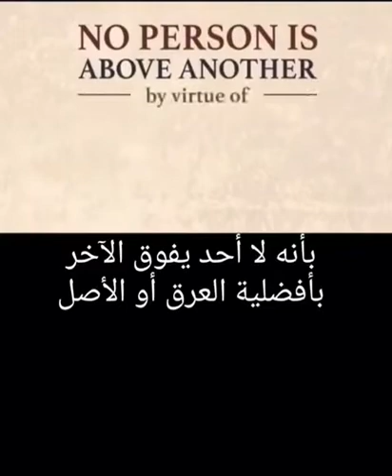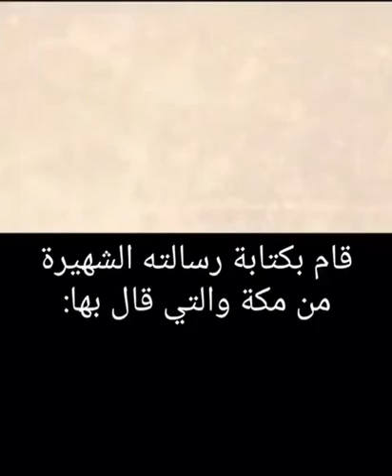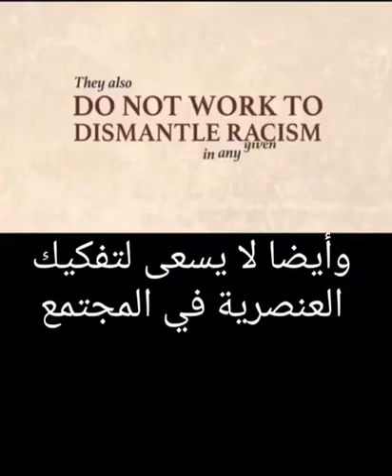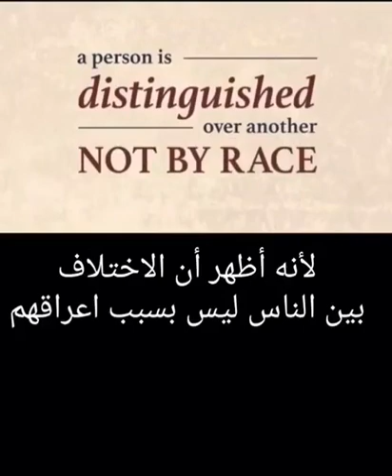المساواة كما يجب أن تكون Equality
كلكم لآدم وآدم من تراب